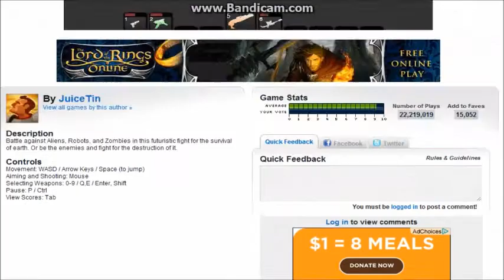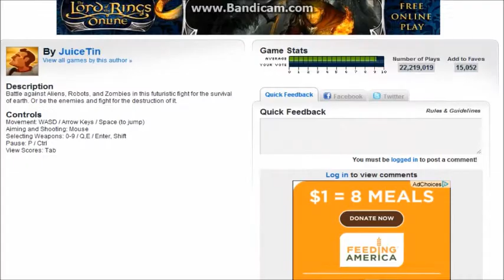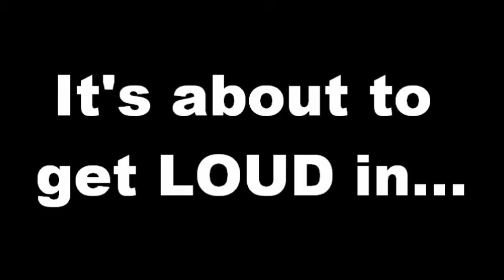Let's Play Raze - 1-3